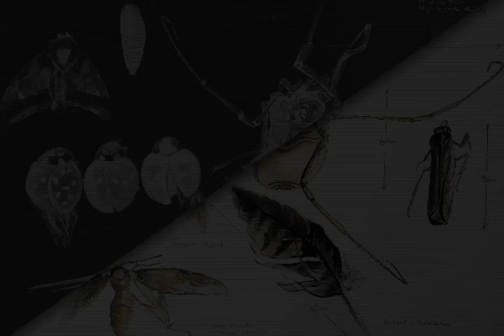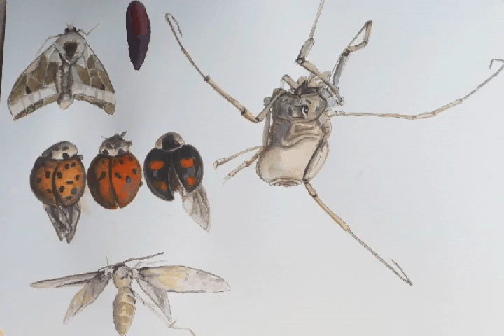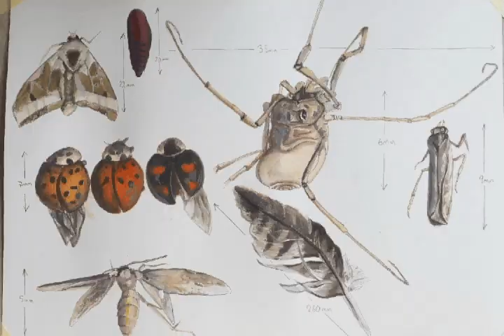Illustrations of Nature 5- Time lapse - moths, ladybirds, bird feather and spider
Harvestman spider (Lacinius ephippiatus), Buzzard feather (Buteo buteo), moth (family Noctuidae, Orthosia stabilis), ladybirds (Adalia punctata, Harmonia axyridis). Ink drawing and watercolour painting from High Wycombe forest.